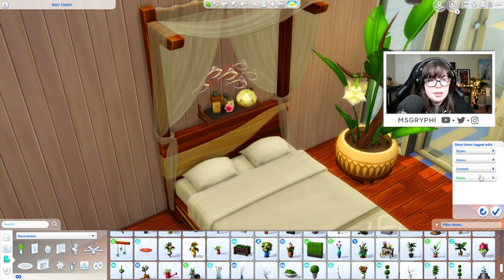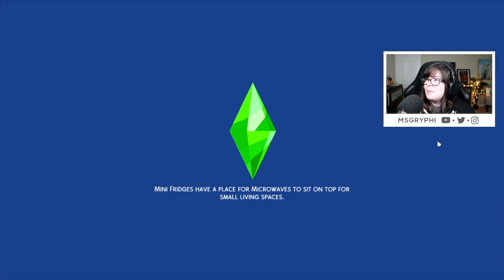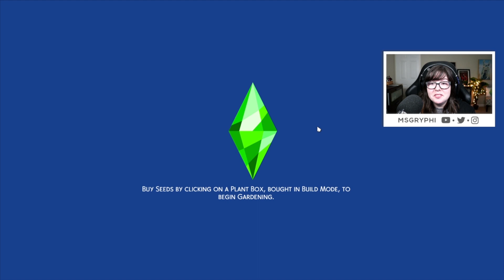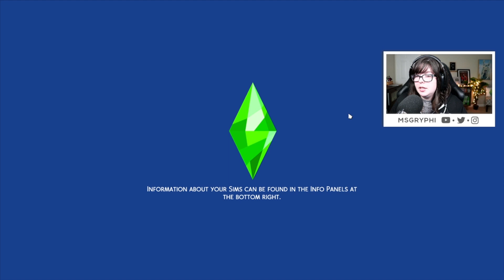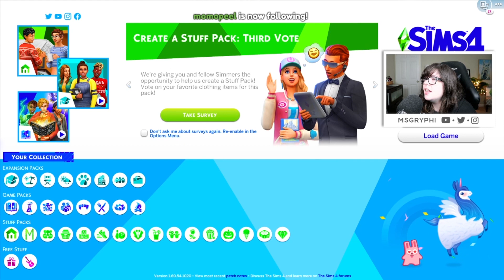Decorating an Island Wedding Venue in the Sims 4! (Streamed 01/27/20)